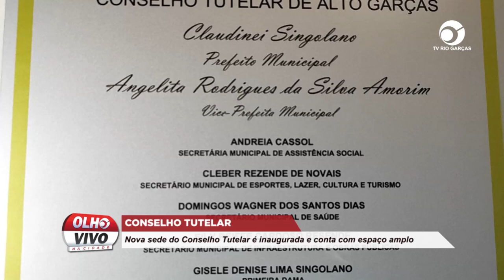CONSELHO TUTELAR: NOVA SEDE DO CONSELHO TUTELAR É INAUGURADA E CONTA COM ESPAÇO AMPLO